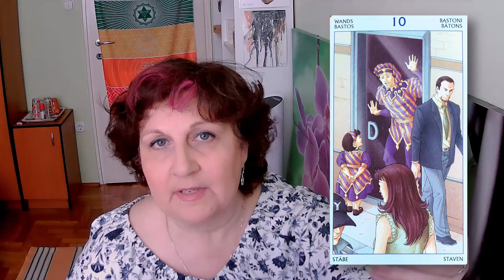A változás akadályai - 2. rész